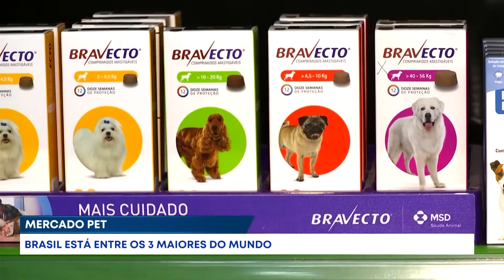Mercado pet: Brasil está entre os 3 maiores do mundo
Jornal Brasil Hoje - Mercado Pet
21/01/2022

Considerado um segmento promissor, os pet shops têm ganhado espaço nos últimos anos.